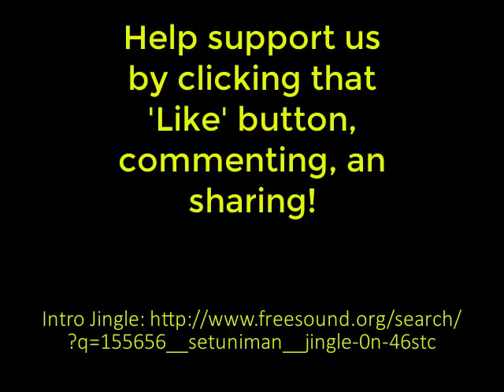What is Self Ownership?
Danilo Bitcoin:
1QKRdF5K5hmo3p93cDYB77N5cj391oSXiE